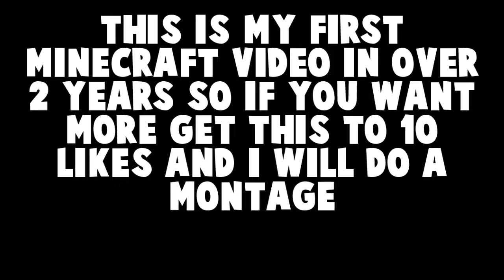I Destroyed Kids In Skywars!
10 likes and I will do a montage